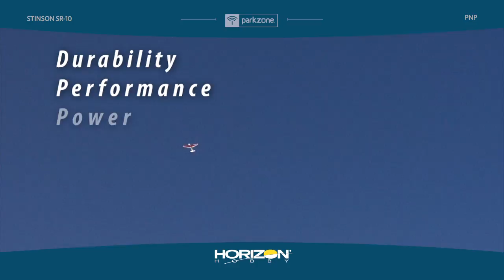ParkZone Stinson SR-10 Reliant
for more information on the ParkZone Stinson SR-10 Reliant.

The exceptional scale outline and intricate details ParkZone® developers have designed into the Stinson SR-10 Reliant 1.3m are every bit as good as anything you might build yourself. Molded wing ribbing, a simulated radial engine, accurately modeled struts, cowl blisters and wheel pants are just the highlights of the scale detail included.